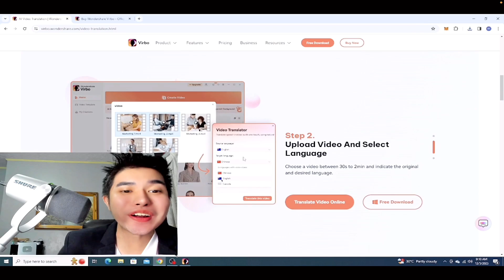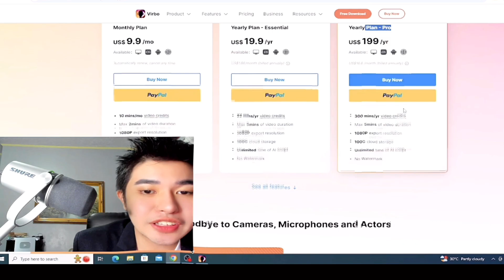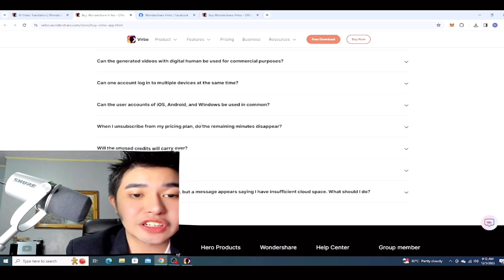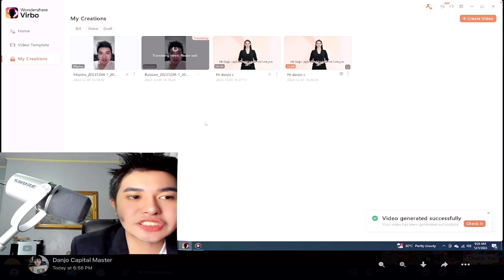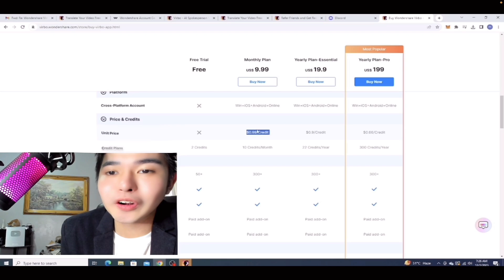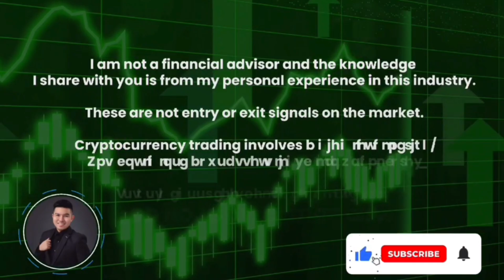WONDERSHARE VIRBO BEST AI VIDEO TRANSLATING TOOL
The video translator offers seamless multilingual communication by supporting various languages, including English, Spanish, German, and more. With features like voice cloning, lips sync, and automatic subtitle generation, it ensures accurate and engaging translations. Whether you're preserving original background music or proofreading subtitles, it's a versatile tool for enhancing user experience in diverse language scenarios.